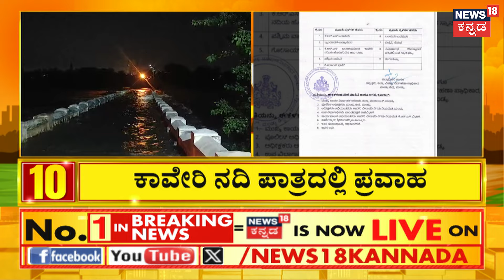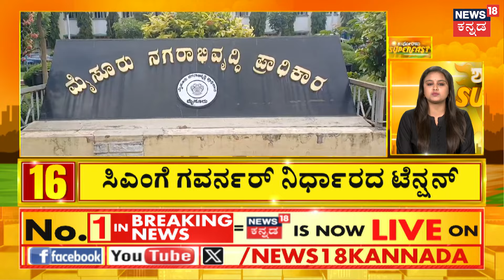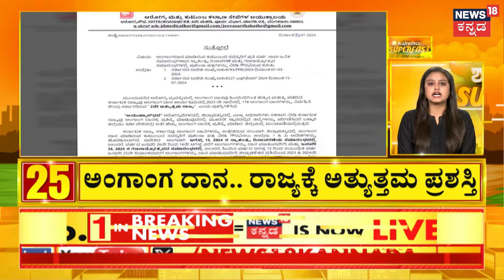UPSC Cancels Puja Khedkar’s Candidature | ಕಲಿ ದಾಖಲೆ ಸೃಷ್ಟಿ ಸಾಬೀತು, ಯುಪಿಎಸ್‌ಸಿ ಕಠಿಣ ಕ್ರಮ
News18 Kannada Live | ನ್ಯೂಸ್ 18 ಕನ್ನಡ ಲೈವ್
Karnataka | ಕರ್ನಾಟಕ
Kannada | ಕನ್ನಡ